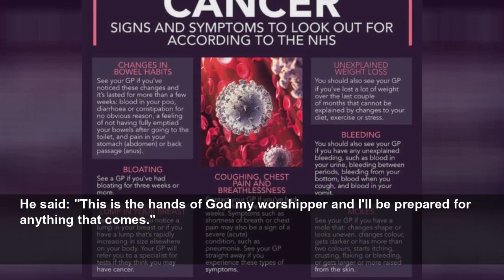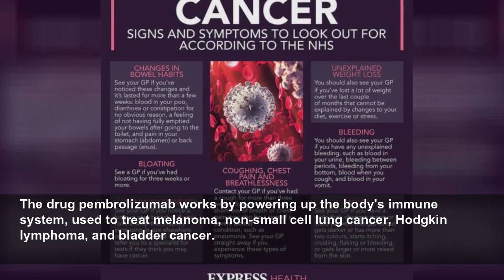Jimmy Carter: The deadly diagnosis that led him to believe he had 'just a few weeks left'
FORMER president of the United States Jimmy Carter was ready to die when he announced he had malignant cancer that had spread to his brain and liver. Yet, a few months later something remarkable happened.
Daily Express
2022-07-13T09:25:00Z